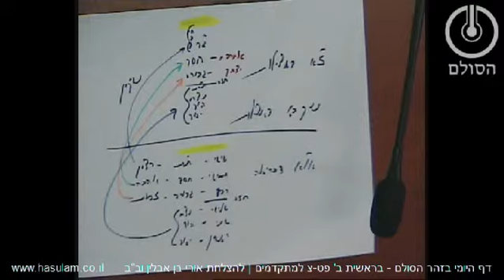הדף היומי בזוהר הסולם - בראשית ב' - עמודים פח-צ (למתקדמים)